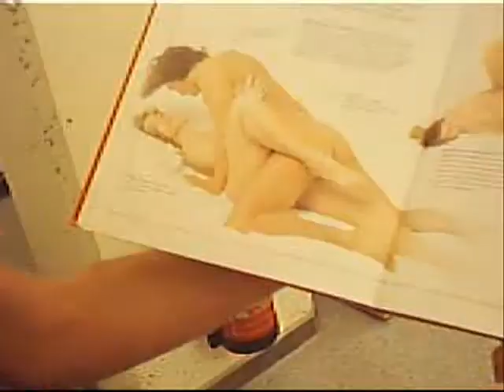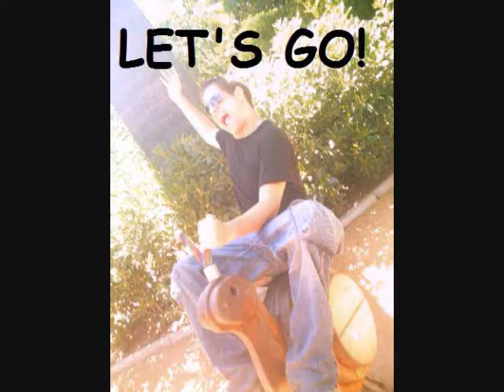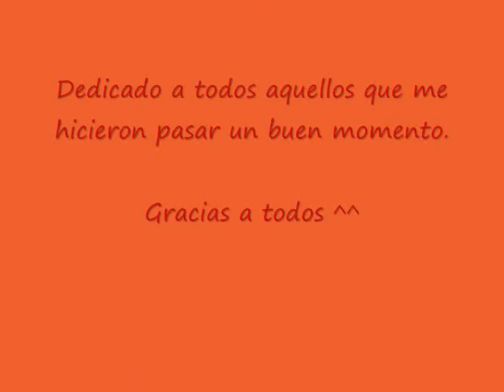Memories of Uranek 2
Pues aqui teneis la segunda parte de todos los momentos divertidos que han transcurrido a lo largo de mi vida :P